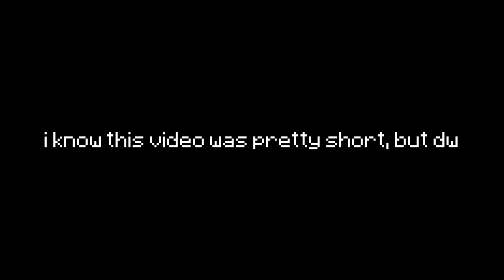(Kind of) Telly bridging with butterfly click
✔ Pack: _Ace v7
🎵Music used in the video:
Tay K Returns to Dreamland